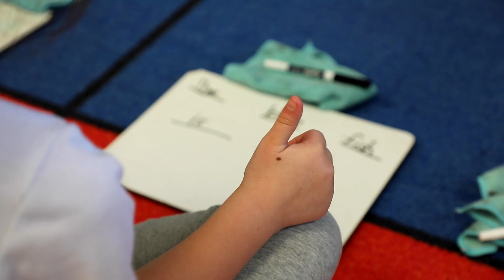LETRS professional development at Liberty Primary School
Liberty Primary School has seen significant growth in early literacy rates following LETRS implementation with its teachers.